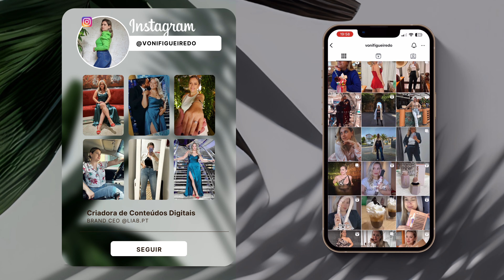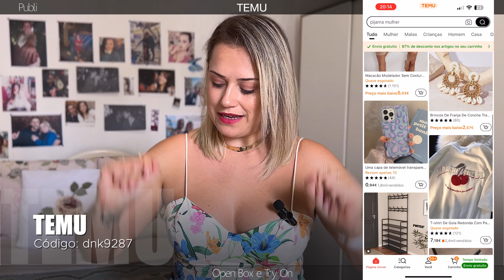TEMU RECEBIDOS ❤ O QUE PEDI vs O QUE CHEGOU🔥 |Try On Haul + OpenBox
Subscreva ✔ Goste ✔ Comente ✔ Partilhe ✔ SABE MAIS ↴

🔥 Confira esta grande oferta de TEMU! Código: [dnk9287] para um grande desconto! [Somente para novos usuários do aplicativo]

Frete grátis e possibilidade de devolução da mercadoria em até 90 dias.

Câmera: iPhone 14 Plus (Telemóvel/Celular)

Editor Vídeo: Final Cut Pro X
Editor Photos: Canva

✧ Nota: Não vendo a minha opinião! Sendo esta SEMPRE sincera, seja com artigos oferecidos pelas marcas ou pagos com o meu próprio dinheiro.

♥ 1000 Beijinhos e Sejam Felizes, Vóni ♥